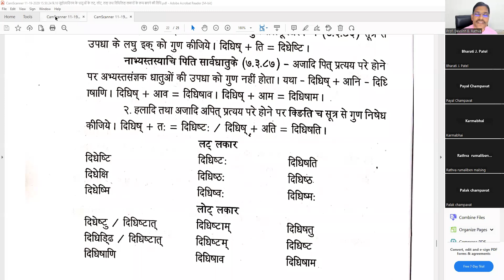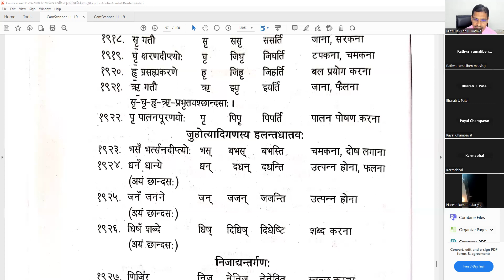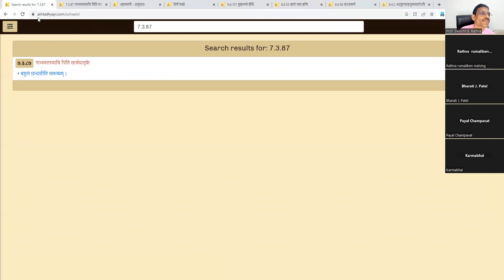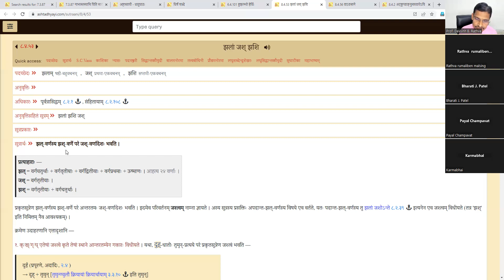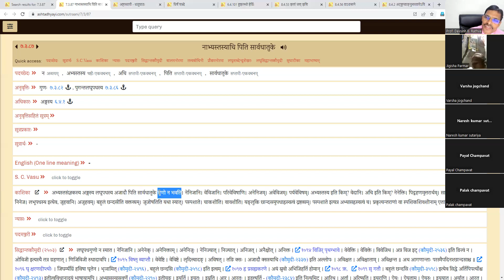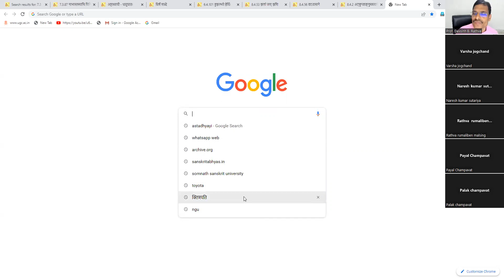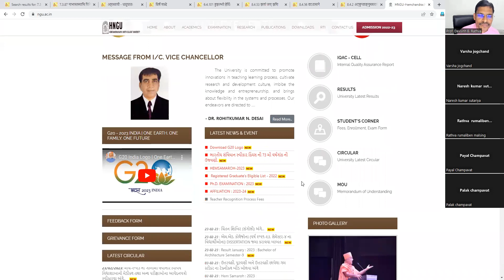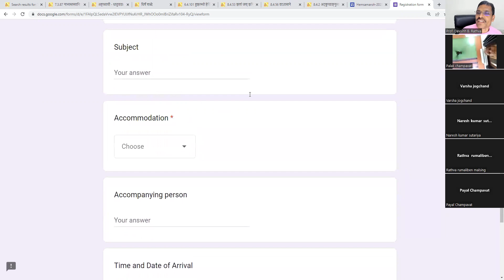પાણિનીય વ્યાકરણ સહજબોધ 176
०३.००२३ (कौमुदीधातुः-११०३) धिषँ शब्दे (जुहोत्यादिः  परस्मैपदी  अकर्मकः  सेट्) - कर्तरि लोट्लकारः (परस्मैपदम्)